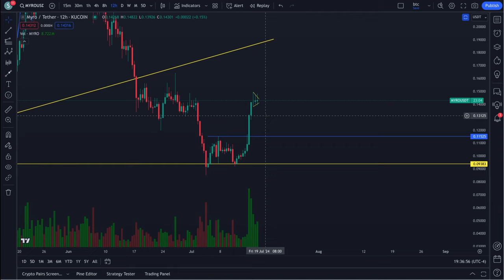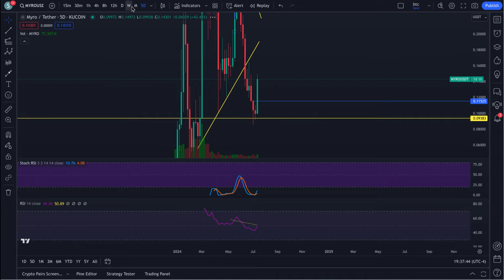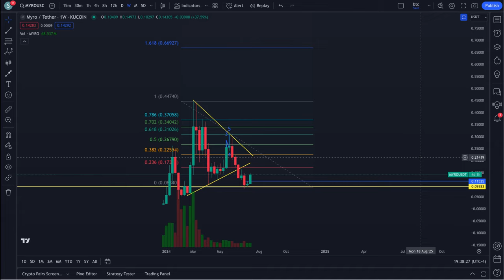MYRO CRYPTO $0.185 NEXT TARGET ???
0x58AE10E2A774b947762dbc1F6fDD82b1566df990